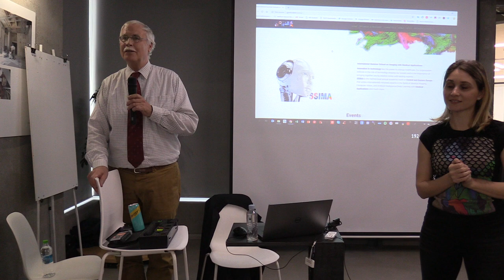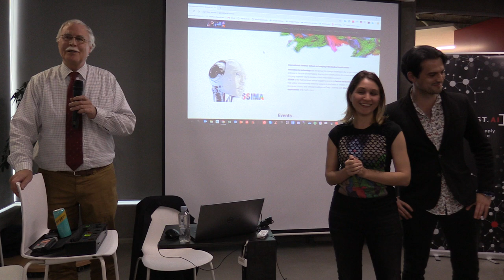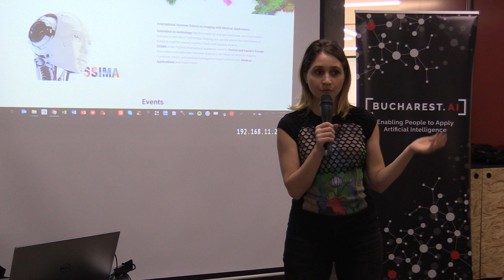(05) Elena Ovreiu - Prezentare ssima (2019.04.04, OK Center)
On Thursday, April 4, 2019, from 4 PM to 8 PM at OK Center (1 Traian street, Bucharest), Prof. Bart ter Haar Romeny from the Eindhoven University of Technology, the Netherlands, Department of Biomedical Technology, held a lecture on "Neuro-Mathematics of Deep Learning".

Below, photos and videos from the event (also, the audio recording).